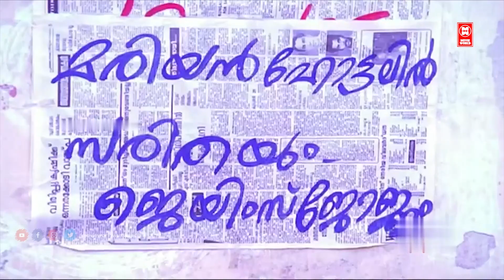ഇത്രയും പുറകെ നടന്നിട്ട് ഒന്ന് തൊടാൻ പോലും കഴിഞ്ഞില്ലല്ലോ ! Mohanlal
Thirakal
Directed by K. Vijayan
Written by Kamala Govind
K. Basanth (dialogues)
Screenplay by K. Basanth
Produced by Bhanu Prakash V Pai
Starring Mohanlal
Seema
Sukumari
Jagathy Sreekumar
Kaviyoor Ponnamma

|| ANTI-PIRACY WARNING ||

*COPYRIGHT PROTECTED*